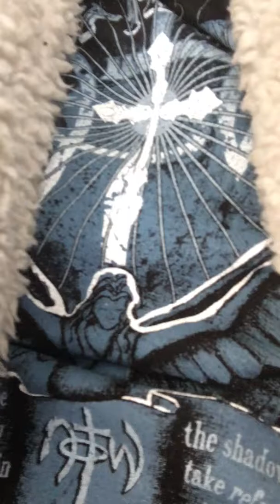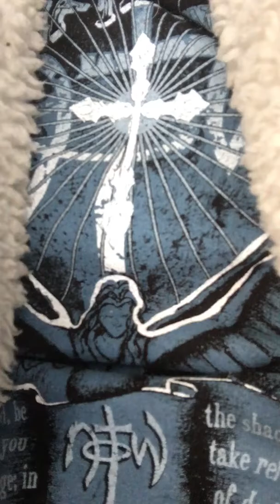B E M O R E T H E N T H E S U M OF Y O U R P O R G R A M I N G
GREETINGS TO YOU AND YOURS HELPING UP  REAL LIVES IN REAL TIME